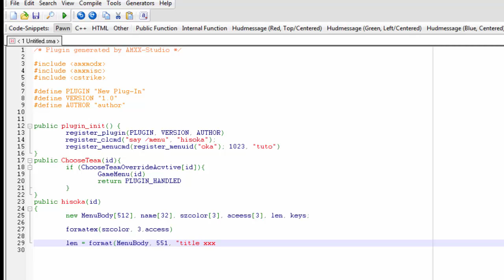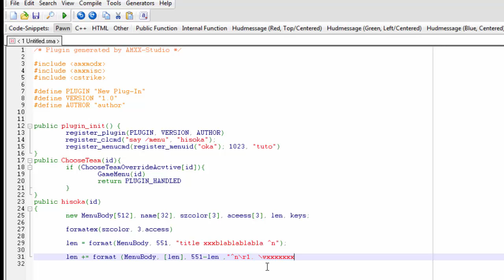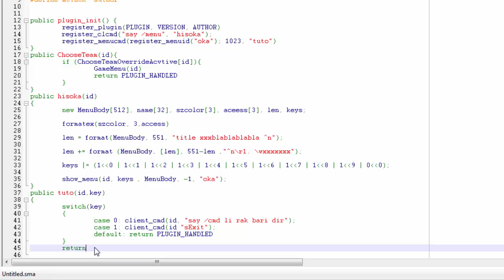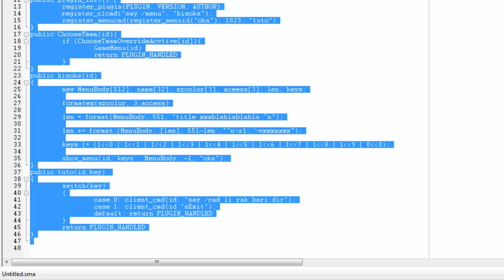TuTo Pawn Menu [AmxModX]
add
register_clcmd("chooseteam", "ChooseTeam");
(ta7t) under plugin_init